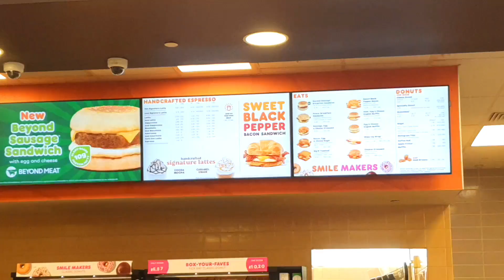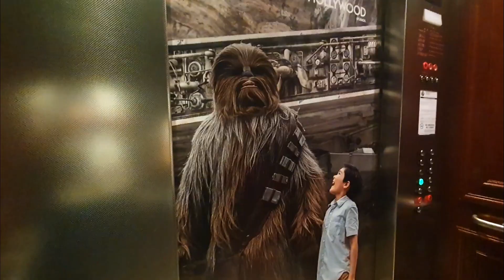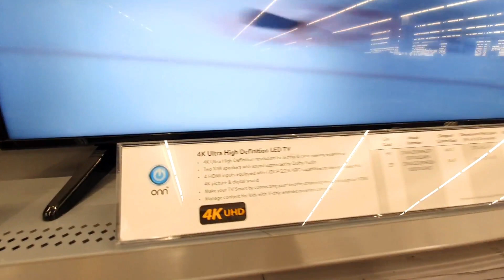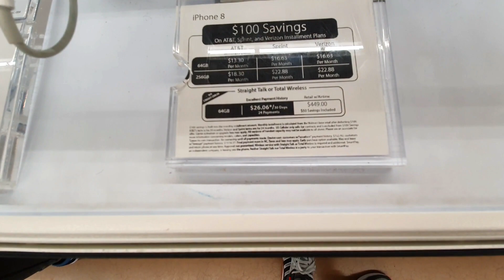أورلاندو | التسوق في متجر وول مارت (٤)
فيديو رائع ليومي الرابع في فلوريدا حيث سأزور مدينة جديدة تسمي أورلاندو تبعد ۳۸۰ كيلو متر من مدينة ميامي . بعد الوصول سوف أذهب إلي متجر وول مارت الشهير هناك

أرجو أن ينال الفيديو إعجابكم
لا تنسوا مشاهد الفيدوهات السابقة و متابعة الفيديوهات القادمة و الأشتراك في القناة